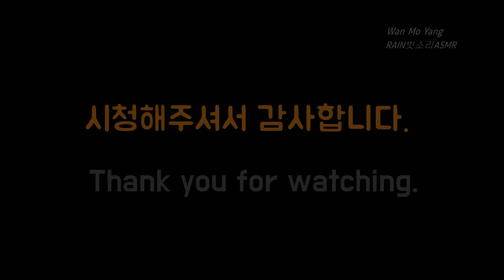수면 밤빗소리, Night Rain Falling on the Water 3 Hrs, 밤비오는 소리. Rain Sound, 편안한 빗소리, Relaxing Rain Sound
10분 후 어두운 화면으로 바뀝니다.
Dark screen after 10 minutes.

수면 밤빗소리,  Night Rain Falling on the Water 3 Hrs, 밤비오는 소리. Rain Sound, 편안한 빗소리, Relaxing Rain Sound, 물 위로 내리는 빗소리, 조용한 빗소리

쏟아지는 폭우에
물이 가득한 정원 마당에
내리는 빗소리와 함께
낙숫물 소리가 어우러집니다.

예쁘게 계속되는 그들의 얘기소리에
밤이 깊어 갑니다.

여기 오셔서 잠시
편안함을 같이햐셨으면
좋겠습니다.

감사합니다.